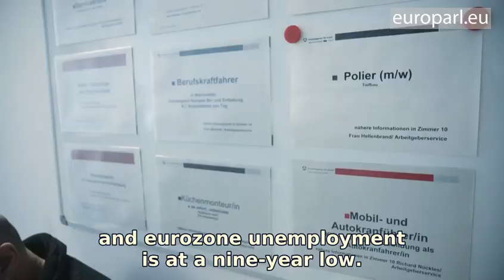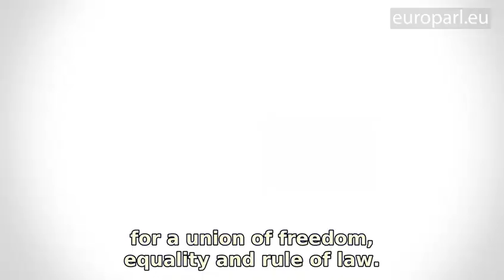Juncker's State of the EU: “The wind is back in Europe's sails”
European Commission president Jean-Claude Juncker gave his annual State of the EU speech before Parliament in Strasbourg with a positive vision for Europe's future.